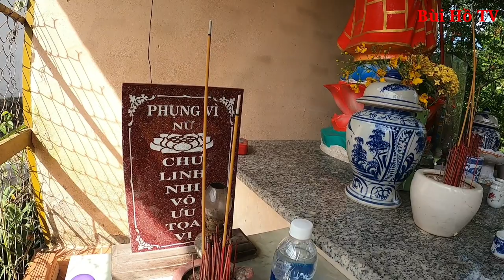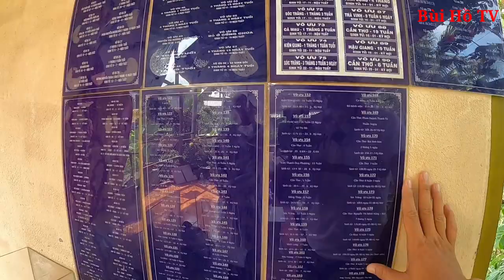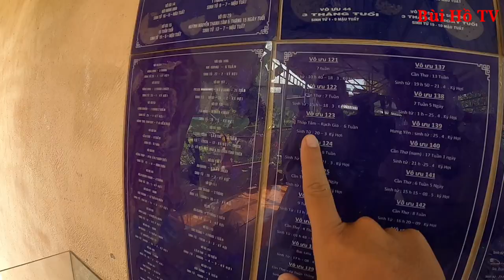Buổi Cúng hơn 300 VONG LINH THAI NHI tại Nghĩa địa Thai Nhi ở Sóc Trăng | Bùi Hồ TV